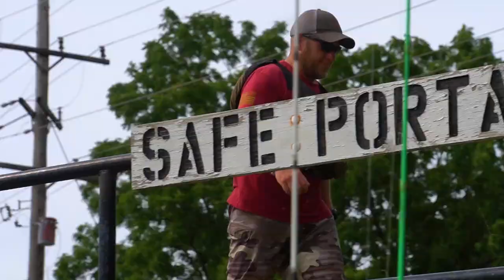I Can’t BELIEVE This Happened While Kayak Fishing a Suburban River | Field Trips with Robert Field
In this episode I'm doing a kayak fishing float down the Thornapple River near Grand Rapids, Michigan with a couple new friends Sammi and Luis. The largemouth and smallmouth bass are on fire. We're sharing tips for topwater frogging and a variety of other techniques for finding fish in any river, and we also save a raccoon that found itself in a bad spot.